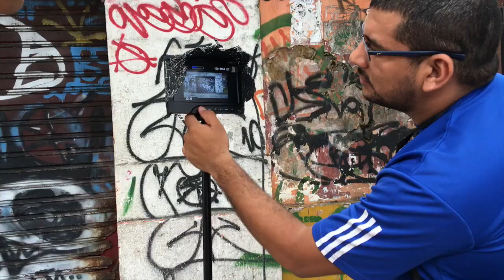BASTIDORES DE UMA GRAVAÇÃO